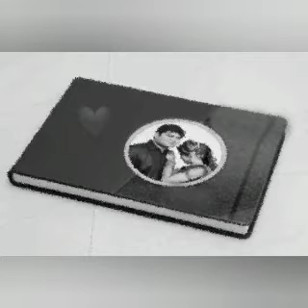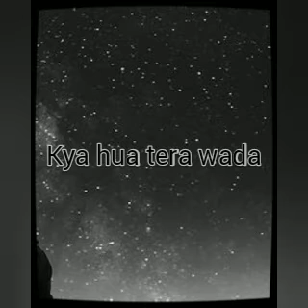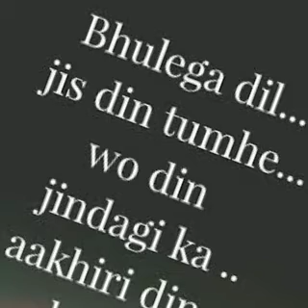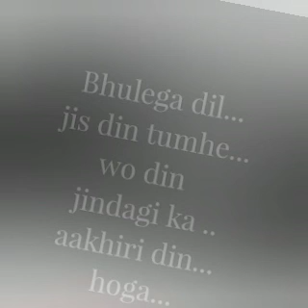Kya Hua Tera Wada क्या हुआ तेरा वादा